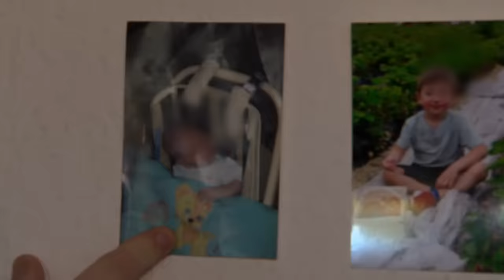Jenny bekommt die Männer wach! | Hartz, Rot, Gold | RTLZWEI Dokus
Die Umstände haben sich verändert. Dirks Sohn hat seine Frau Jenny angerufen und berichtet, dass er von zu Hause rausgeworfen wurde. Seit Kurzem lebt er nun bei seinem Vater und seiner Stiefmutter Jenny. Sowohl Dirk als auch sein Sohn sind absolute Morgenmuffel. Es ist eine herausfordernde Aufgabe für Jenny, die beiden Männer wach zu bekommen.